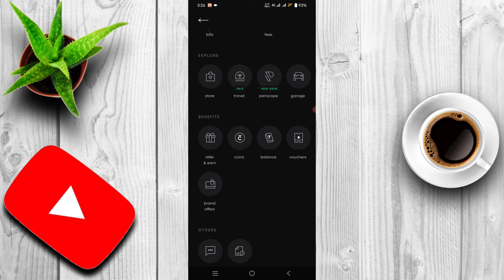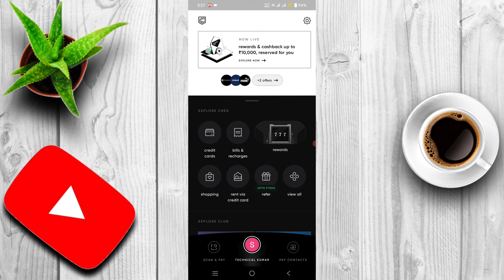cred loan app real or fake live proof || cred cash option not showing problem || cred app review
👉RING LIGHT..
👉 SECUND LIGHT..
👉 STAND TRIPOD...
👉 ECHO REMOVER PAPER..
👉MOBILE CAMARA..
👉 WIRELESS MIC..
👉 GREEN SCREEN..
👉 SHOT GUN MIC..

🙏 PLEASE SUPPORT...❤️